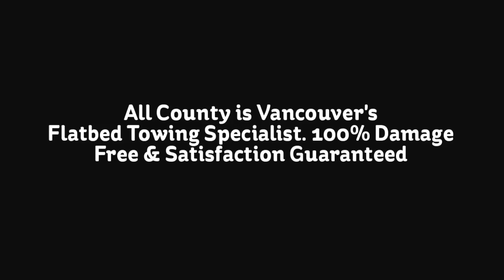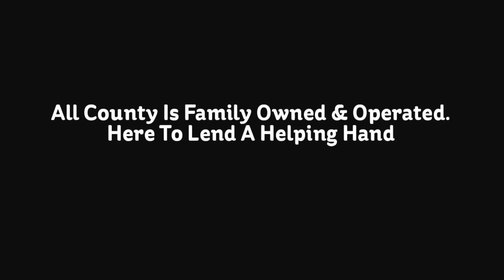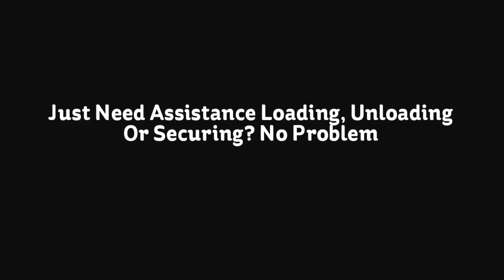Towing Vancouver, WA. Flatbed Towing Specialist. Call (360)909-3825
All County Auto Towing in Vancouver, WA. is dedicated to providing quality, professional, safe and affordable towing and roadside assistance 24 hours a day. Offering the best in Damage Free Flatbed Towing, Lockout Services, Jump Starts, Fuel Deliveries, Winching and more. For immediate service in Vancouver, Camas, Battle Ground, Brush Prairie, Hockinson and other areas in Clark County Washington.

Some of the towing and roadside assistance services provided by All County Auto Towing in Vancouver WA. 24 hours a day 7 days a week including all holidays.

  The Best Customer Service provided with all of our towing service and roadside assistance.

  About All County Auto Towing in Vancouver, WA
All County Auto Towing in Vancouver, WA is Dedicated to Providing Safe, Professional and Damage Free Towing and Roadside Assistance at Affordable prices 24/7. At All County we specialize in providing the best service possible for everyone while still being affordable. Whether its a new Porsche or an older Honda that you need to have towed, you and your vehicle will receive the same professional, quality and damage free service. We utilize the latest equipment, tools and procedures in order to continue providing safe, effective and affordable Towing and Roadside Assistance in Vancouver WA. All County is a locally owned family operated small business that is always here to help and we offer discounts for those in need. We also participate in community events such as parades and school functions.

Towing Battle Ground WA, Tow Truck Battle Ground WA, Tow Company Battle Ground WA
Roadside Assistance Battle Ground WA
Locksmith Battle Ground WA, Fuel Delivery Battle Ground WA